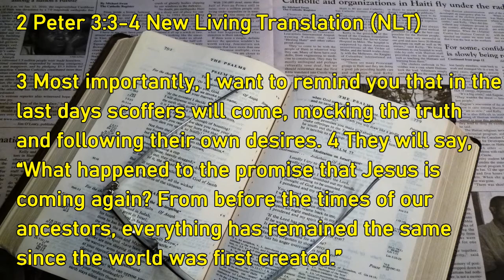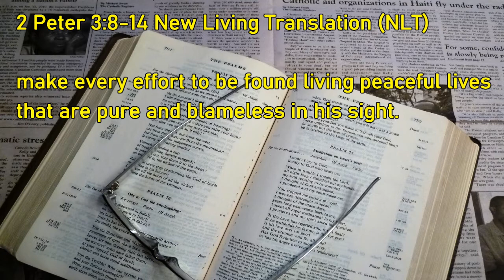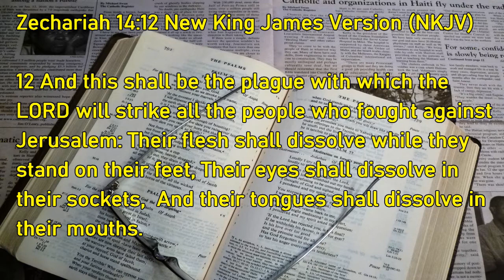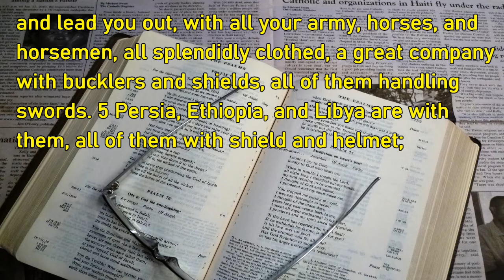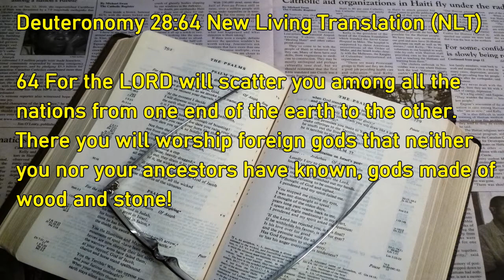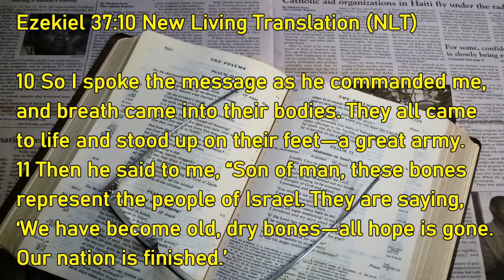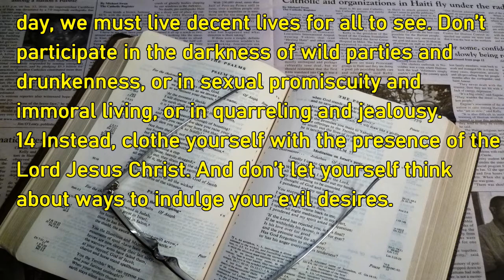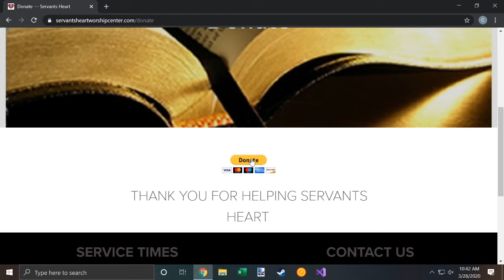Prophecy In Focus